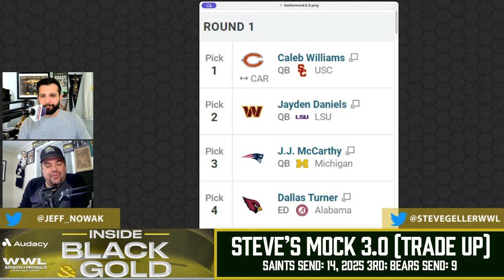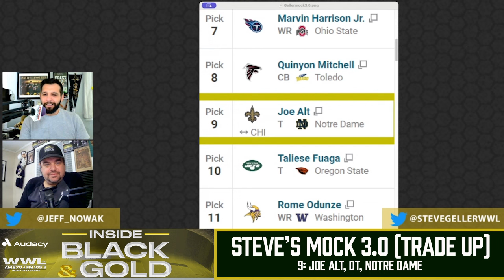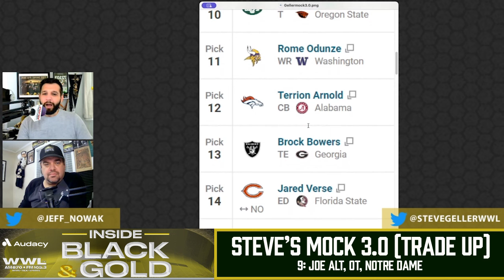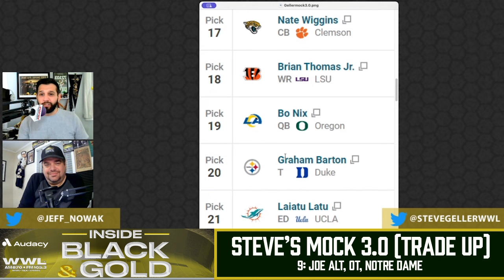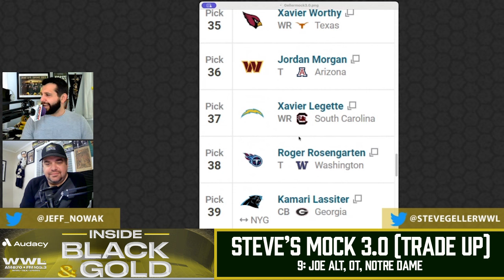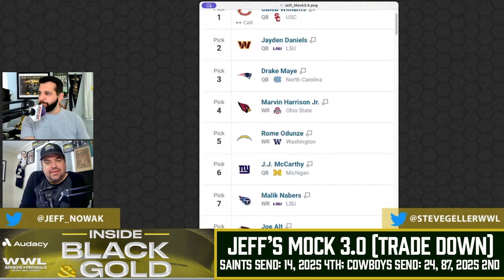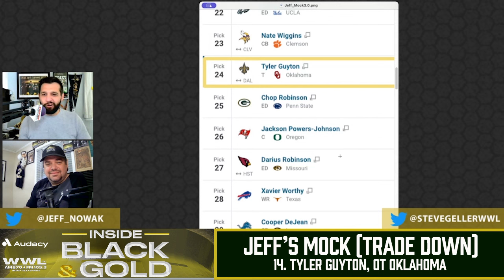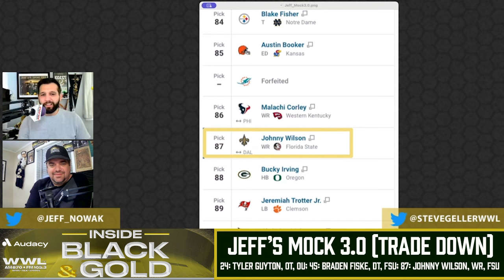Saints Mock Draft 3.0: This time with trades! Here's what happened | Inside Black & Gold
It’s time for yet another New Orleans Saints mock draft, but this time we’re moving around the board. In the latest episode of the Audacy original podcast Inside Black & Gold, Saints sideline reporter Jeff Nowak and WWL sports producer Steve Geller dive into their 3.0 mock drafts, with Steve moving up and Jeff moving back. We also dive into another linebacker signing, and hear from an ex-NFL linebacker on his thoughts for the new hip drop tackle rule.

0:00 - Segment 1: The Rundown: Saints Add Another LB & Weighing In On the Hip Drop Tackle
... The New Orleans Saints have added another linebacker, is it a good addition? Jeff Nowak and Steve Geller kick off today’s episode of Inside Black & Gold with the signing of Khaleke Hudson, then we hear from ex-NFL linebacker Shawn Merriman for his take on the new hip drop tackle rule. His answer might surprise you.

22:33 - Segment 2: Steve’s  Mock Draft 3.0: We Trade Up For an Elite Prospect.
... Steve’s assignment was simple for this mock draft: Find a way for the New Orelans Saints to trade up in the first round and see what happens. The result was encouraging, as it landed the top prospect at a major position of need. But is the price worth it? We break it down in mock draft 3.0.

43:34 - Segment 3: Jeff’s Mock Draft 3.0: We Finally Trade Back. Here’s What Happened
... Jeff’s assignment was a little more complicated, because it was to find a trade down for initial assets. It’s complicated because it’s something the Saints literally never do, so we have no frame of reference for what they might look for. Still, Jeff had a checklist, and he ticked all the boxes with a move that added a third round pick and a future second, along with a trio of intriguing prospects. We break it down here.

Ring the bell to subscribe here if you haven't already, check out Audacy.com/WWL for the latest headlines and tune into SportsTalk each weekday from 4-8 p.m. on WWL AM-870, FM-105.3 and the Audacy app.